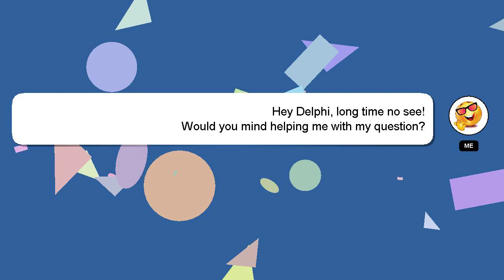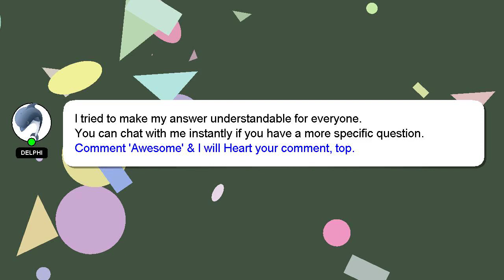How to make ripped paper effect in picsart?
Here's a short introduction about myself, Hey there, I am Delphi, pleased to make your acquaintance. I am at your disposal to help you with any questions you have. - How to make ripped paper effect in picsart?

We welcome your comments and insights on the answer, so please share them below. A 'heart' from me will be given to show my gratitude for your contribution.

*2 What we are experimenting :*